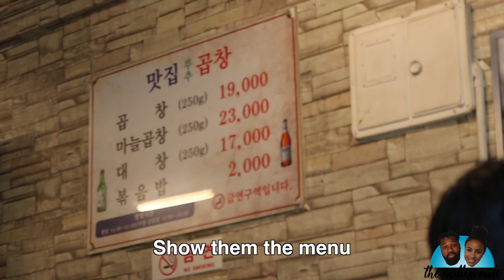TRYING KOREAN BBQ | S.02 EP. 04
Several times while exploring a bustling street in Gangnam, South Korea, we note a BBQ joint that is consistently busy, with folks lined up down the street to get in. We tell ourselves to check it out early (i.e. BEFORE the rush!) the following day. There are no English-speaking workers. No English menus. And the restaurant is filled with locals only. We're seated at a table with a built-in grill and automatically served gogi-gui: the general term for marinated and un-marinated Korean meat dishes.

Gio's favorite dish of all is the Samgyeopsal--thick strips of unsalted pork belly.

This unassuming restaurant was small in size and offered only 4 items on the entire menu, but provided some of the freshest food we've ever had, along with a truly authentic Korean BBQ experience.

Chuck the deuces to our jobs, hop on a plane, step off internationally, and travel the world for a year and a half.

1 Journey
2 People
17 Months (and more?)
30 Countries
...Endless Miles

Shout out to the dope sounds from guys below